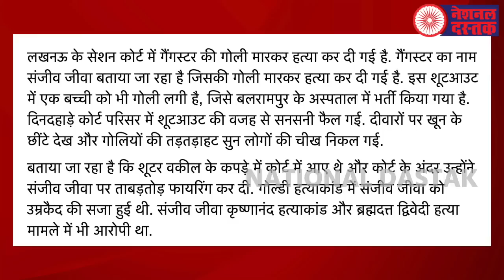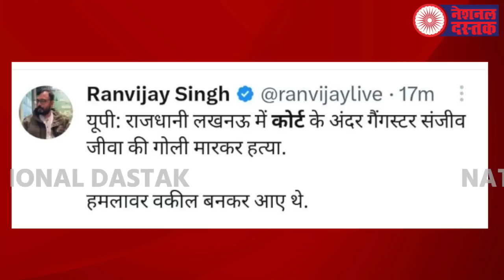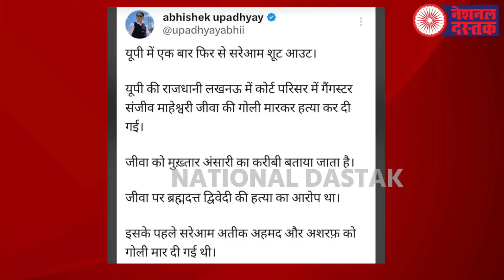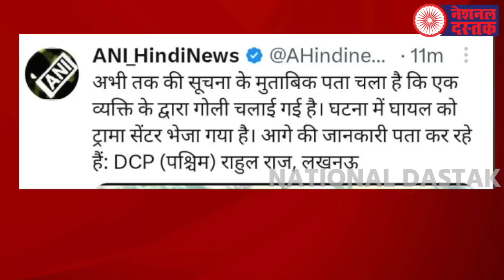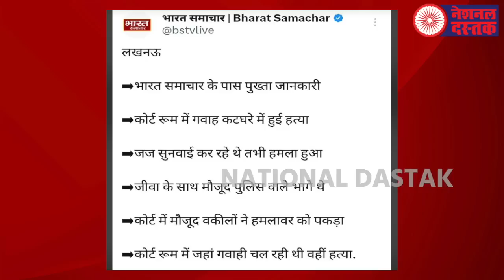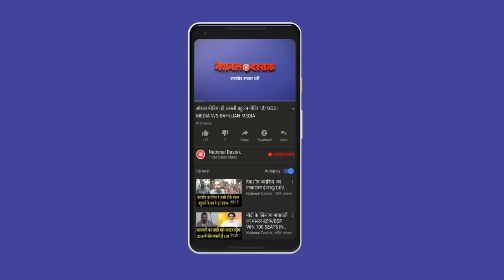कोर्ट परिसर में खुलेआम शूटआउट/NAVEEN KUMAR NANDAN ON LUCKNOW SHOOTOUT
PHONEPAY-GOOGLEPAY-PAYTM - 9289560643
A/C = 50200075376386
IFSC = HDFC0000314
Editor-MANUJ
Camera person-